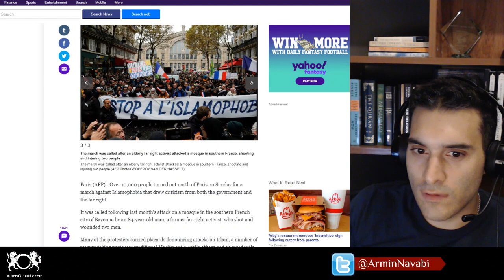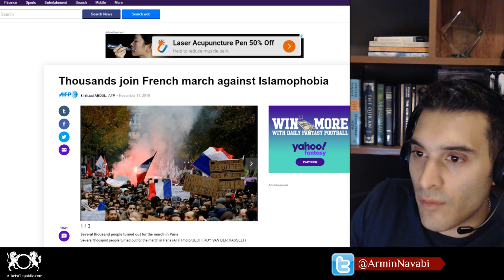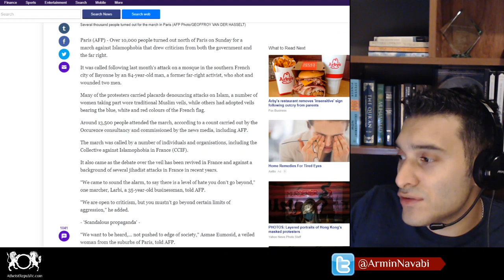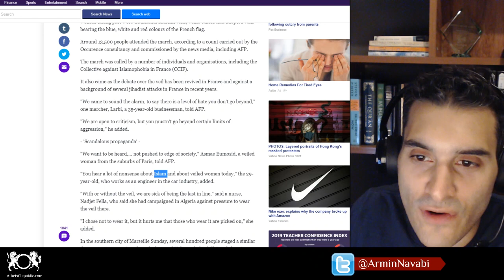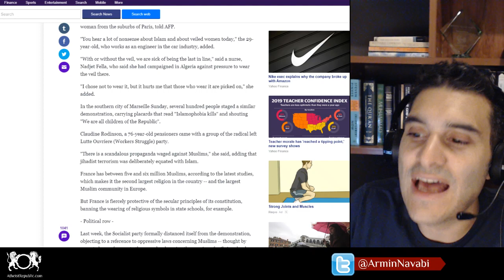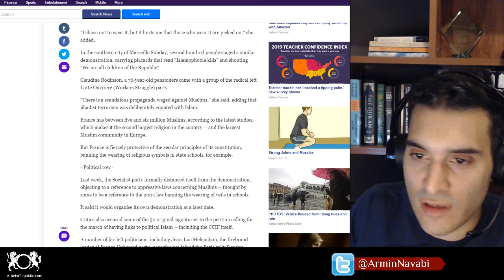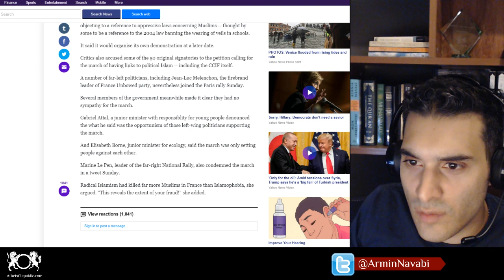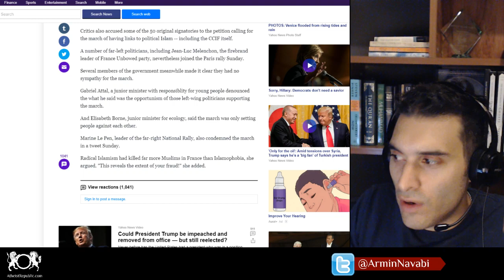Thousands Join French March Against Islamophobia 😮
Over 10,000 people turned out north of Paris on Sunday for a march against Islamophobia that drew criticism from both the government and the far right. Many of the protesters carried placards denouncing attacks on Islam, a number of women taking part wore traditional Muslim veils, while others had adopted veils bearing the blue, white and red colours of the French flag. The march was called by a number of individuals and organisations, including the Collective against Islamophobia in France (CCIF).